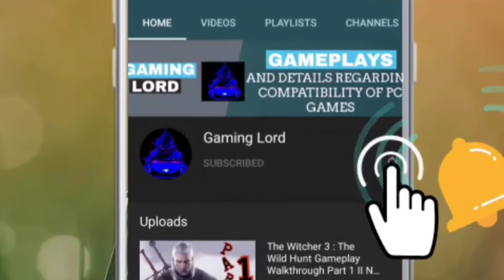Climbing TallNeck And Revenge Of The Nora - Part 5 II Horizon Zero Dawn I Gaming Lord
Horizon Zero Dawn is an action role-playing game developed by Guerrilla Games and published by Sony Interactive Entertainment. The plot follows Aloy, a hunter in a world overrun by machines, who sets out to uncover her past. The player uses ranged weapons, a spear, and stealth to combat mechanical creatures and other enemy forces. A skill tree provides the player with new abilities and bonuses. The player can explore the open world to discover locations and take on side quests. It was released for the PlayStation 4 in 2017 and Microsoft Windows in 2020.

Horizon Zero Dawn is Guerrilla Games' first intellectual property since Killzone in 2004 and its first role-playing game. Development began in 2011 after the completion of Killzone 3, with director Mathijs de Jonge considering it the riskiest idea pitched at the time. The game engine, Decima, was developed for Killzone Shadow Fall and altered for Horizon Zero Dawn. Being set in a post-apocalyptic setting, anthropologists were consulted to authenticate the world's decay over a millennium. The soundtrack was led by composer Joris de Man, featuring contributions from The Flight.

Horizon Zero Dawn was praised by critics for its open world, story, visuals, combat, characterisation, and the performance of voice actress Ashly Burch; however, the dialogue, melee combat, and character models received some criticism. The game won numerous awards and sold over 10 million copies by February 2019, making it one of the best-selling PlayStation 4 games. An expansion, The Frozen Wilds, was released in November 2017. A sequel, Horizon Forbidden West, is currently scheduled to be released for PlayStation 4 and PlayStation 5 in 2021.

Gameplay Recorded On ASUS Rog Strix.

Windows Version - Windows 10 Single Language